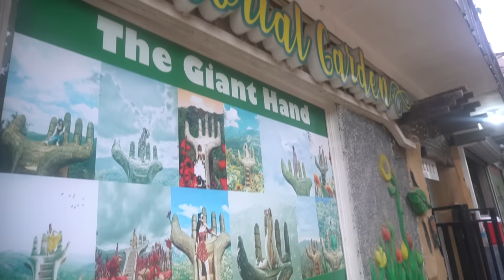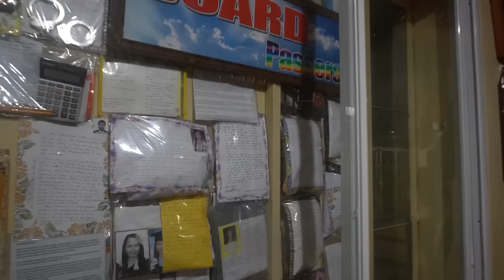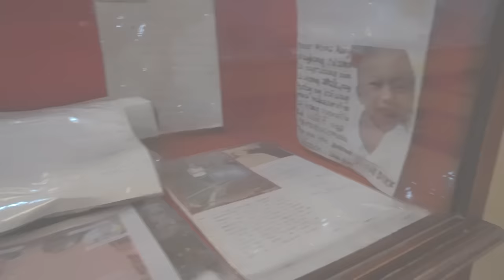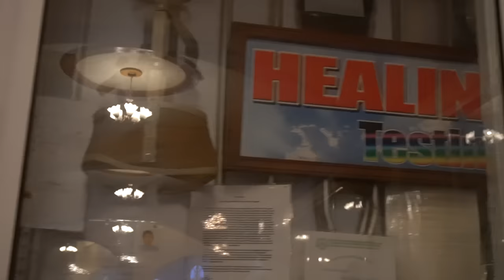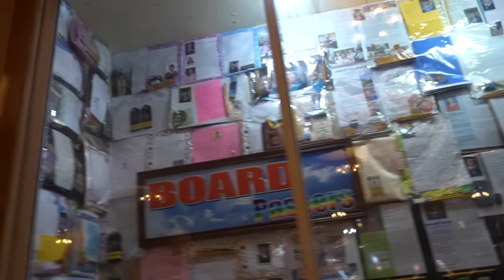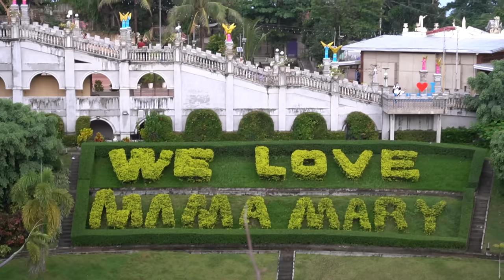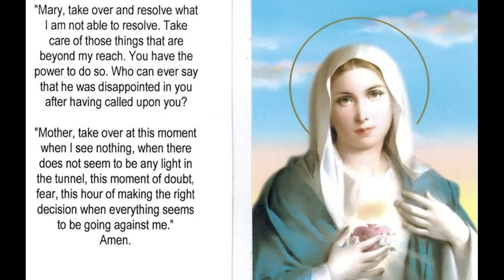CEBU | Jay Costura